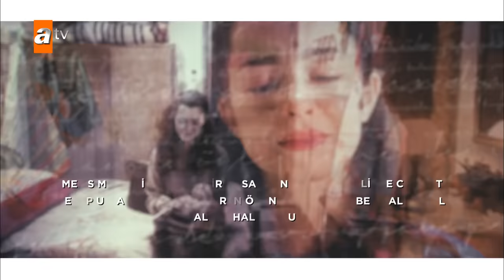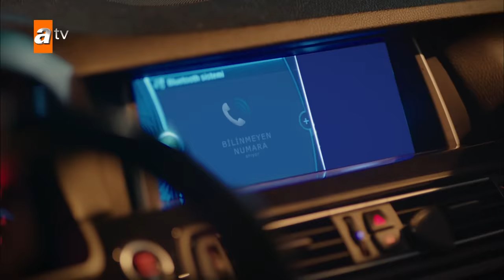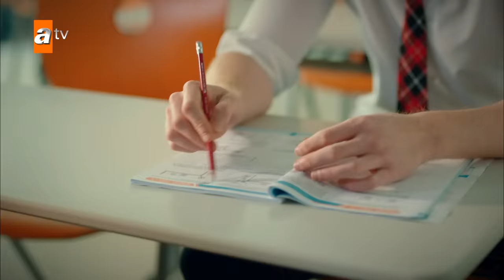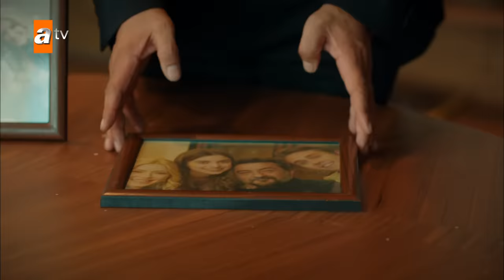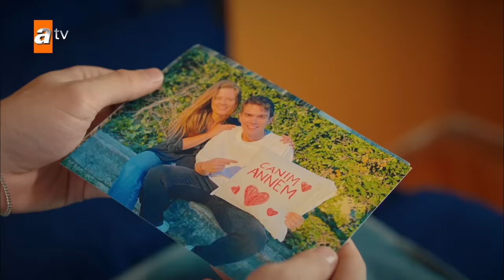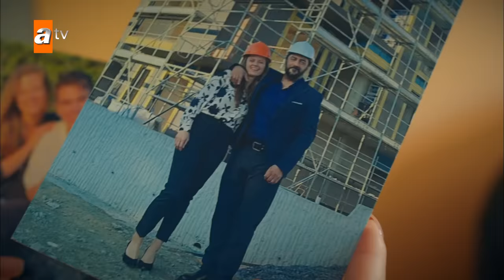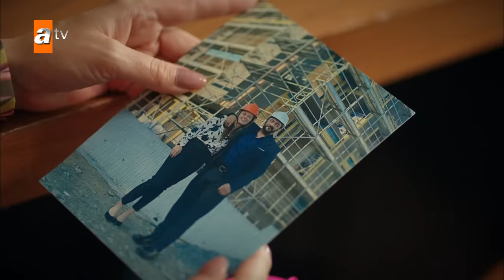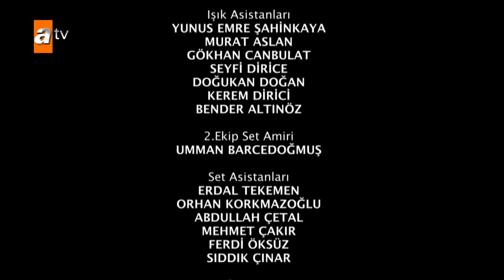Kardeşlerim 23. Bölüm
“Tek ihtiyacım, birazcık sen…”
Cemile yüzünden amcası Orhan’la karşı karşıya gelen Kadir’in bu durumu, Melisa’yla olan ilişkisine de gölge düşürür. Doruk’u yaşadığı talihsiz kazadan sonra, Asiye cephesinde önemli gelişmeler beklemektedir. Kaan, istekleri ve tehditleriyle babası Akif’i köşeye sıkıştırırken, sinsi oyunlarıyla da Nebahat’ın aklını karıştırır. Aybike, Berk’i şaşırtacak bir hamle yaparken; Tolga’nın sürprizi, Asiye ile Doruk’u beklenmedik bir duruma sokar.

Oyuncuları:
Celil Nalçakan
Halit Özgür Sarı
Cüneyt Mete
Fadik Sevin Atasoy
Ahu Yağtu
Simge Selçuk
Yiğit Koçak
Su Burcu Yazgı Coşkun
Aylin Akpınar
Onur Seyit Yaran
Cihan Şimşek
Damlasu İkizoğlu
Gözde Türker
Kaan Sevi
Melis Minkari
İrem Salman
Lizge Cömert
Recep Usta